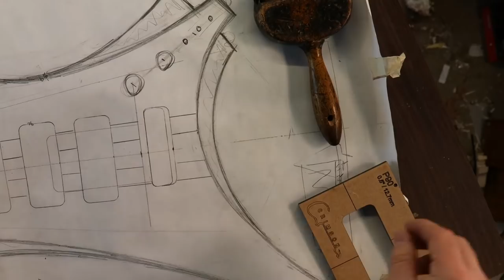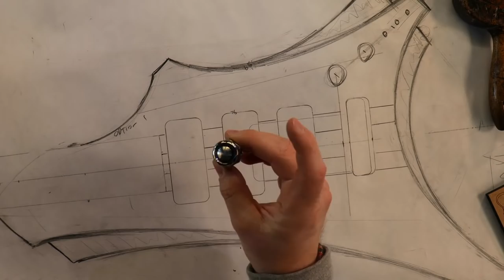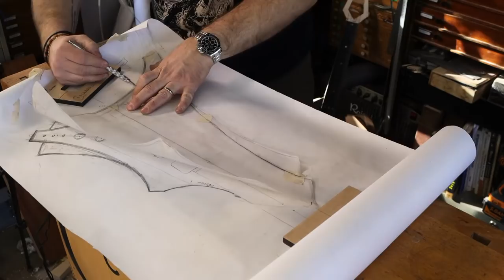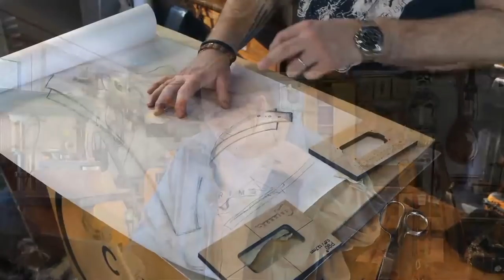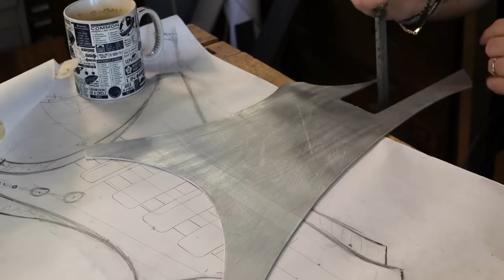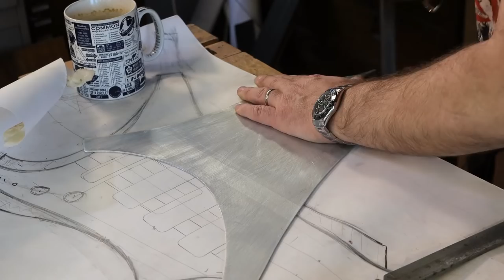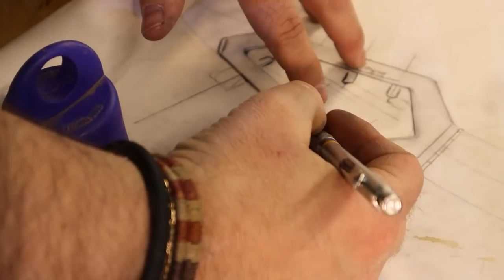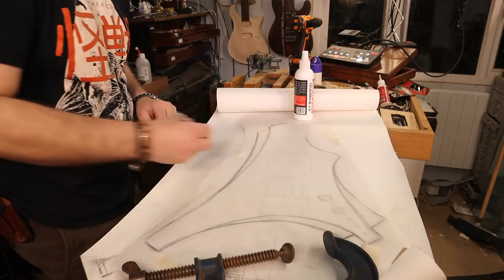LIVESTREAM Day 3 Scratch Guitar Build Celebrate 300k Subscribers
Welcome to Crimson Guitars and Ben's home workshop for an EPIC interactive guitar building livestream experience. If all goes according to plan Ben will scratch build a whole guitar live from raw lumber to completion while taking direction from all of you live via polls in the chat.

This will be a LONG one and if you don't have the time there will be an edited series going live on the channel soon, finally this guitar will be available to own via a raffle, a portion of the funds raised here will go to GGBO to help fund the 2022 competition. The Raffle ends 11.45pm on the 22nd of January 2022 and we will cover shipping costs (but not import taxes) to get the guitar to you wherever you are in the world.